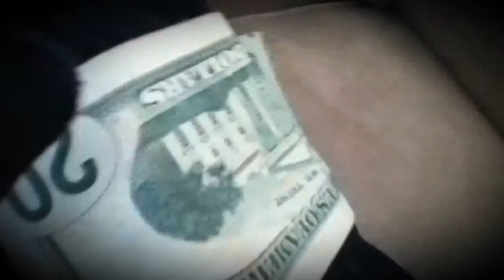The epic adventures of endy!!!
Ender man ( ender buddy ) goes on a epic quest!